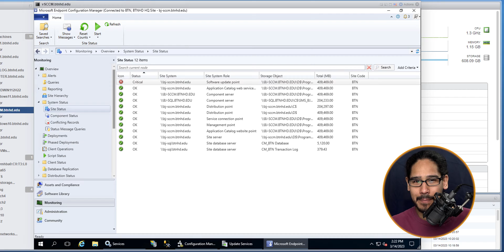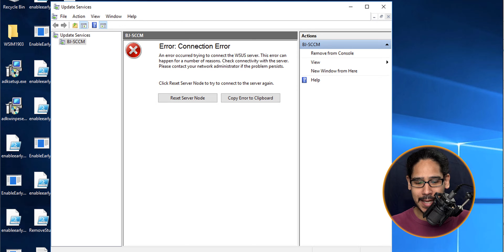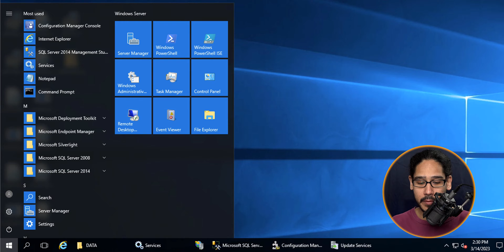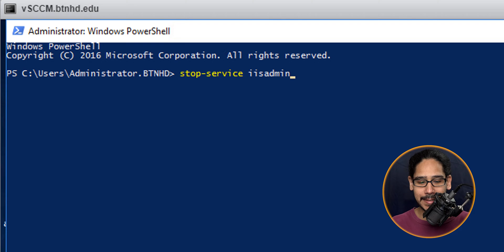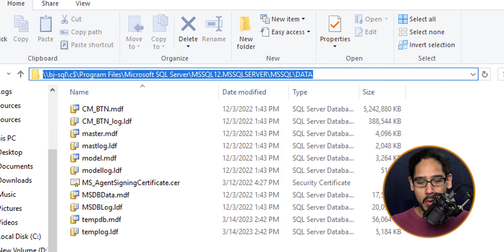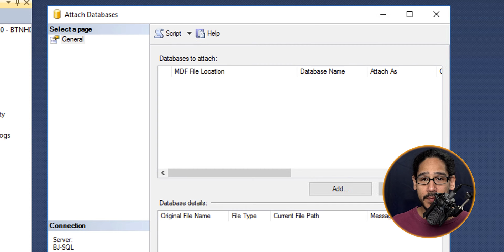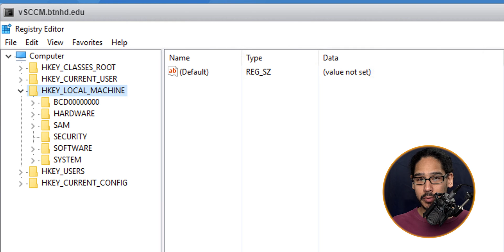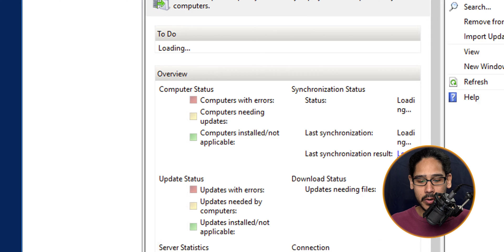Move WSUS Database!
Today, we go over how to migrate the WSUS database between two SQL servers.

Chapters
0:00 Introduction
0:40 Issues with Software Update Point
1:03 Why this happened?
1:26 Basic Troubleshooting
2:26 Migrate WSUS Database
5:48 Configure SCCM Registry
6:44 Start Local SCCM Services
7:11 Check WSUS Connection in SCCM Server
7:24 Conclusion